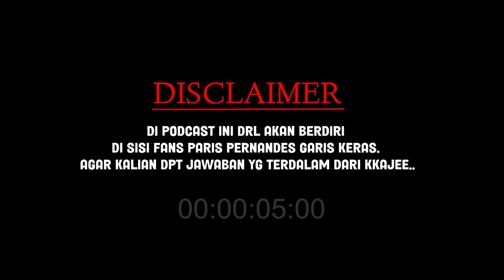KALAHKAN PARIS PERNANDES, KAJEE GEMETAR DICECAR PERTANYAAN TERSULIT DARI DOKTER RICHARD?!!